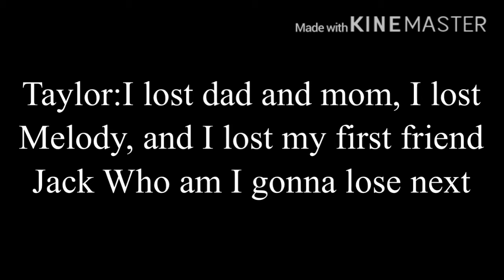Bad liar GCMV (Shivika grandma’s story)